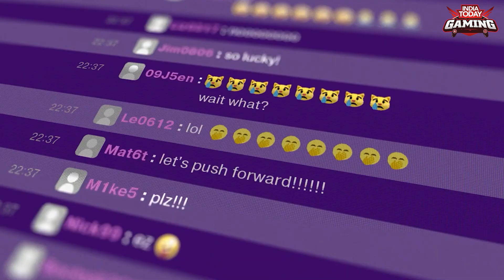Top Gaming Gadgets to get before New Year's!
For the latest news, reviews, and updates on video games, e-sports, consoles, and more, follow us on -